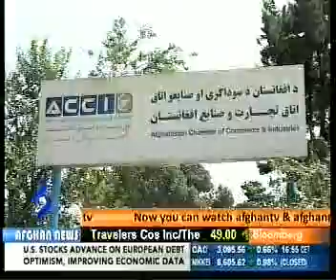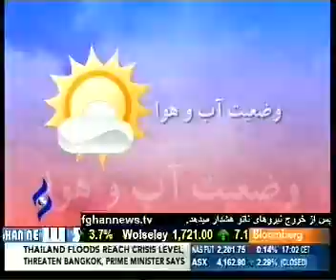Afghan News Dari Bulletin 8/October/2011